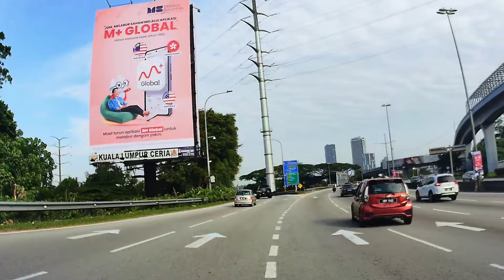Lebuhraya CKE Cheras Kajang - Plaza Tol Batu 11 Cheras - Lebuhraya Salak - Lebuhraya Persekutuan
Kuala Lumpur, Lebuhraya CKE Cheras Kajang Expressway, Plaza Tol Batu 11 Cheras, Lebuhraya Salak, Lebuhraya Persekutuan